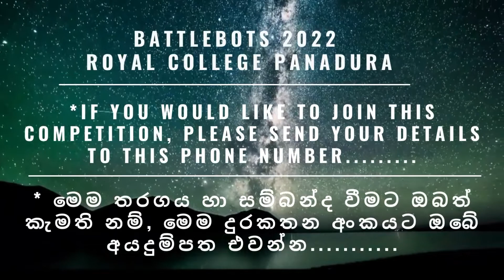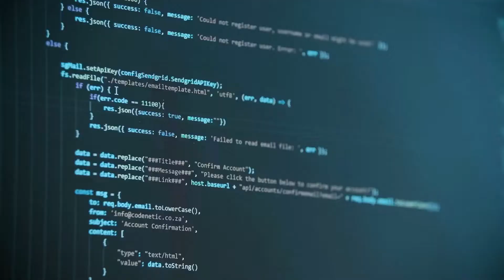Are you Ready for BATTLEBOT 2022 ? | Royal College Panadura